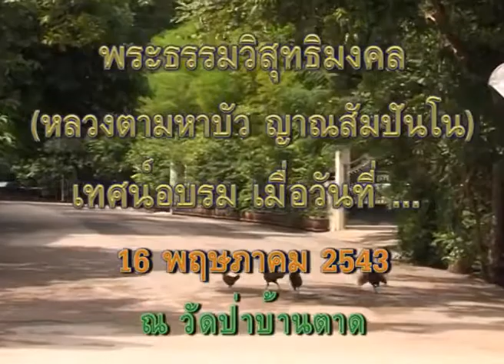หลวงตาพระมหาบัว เทศน์ ให้พิพากษาตัวเอง 16 /05 /2543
ให้พิพากษาตัวเอง 16 /05 /2543